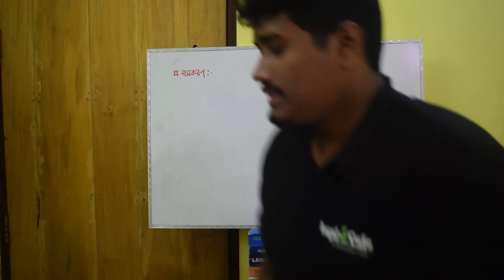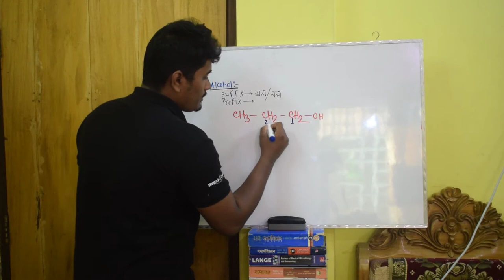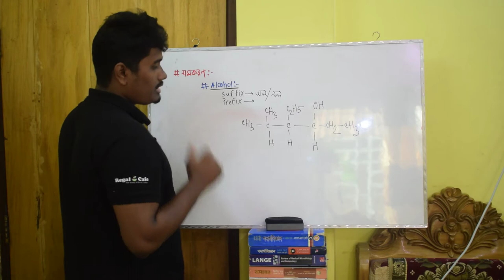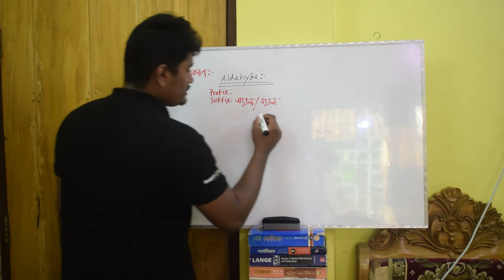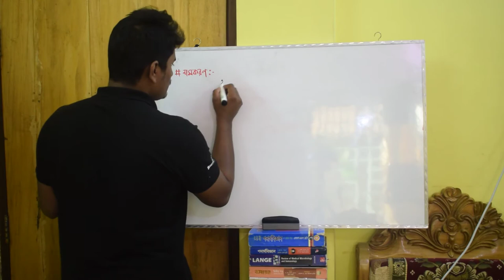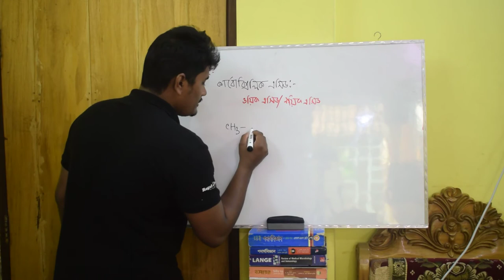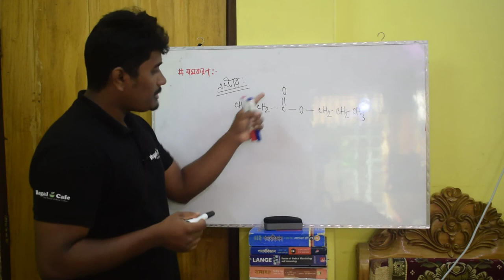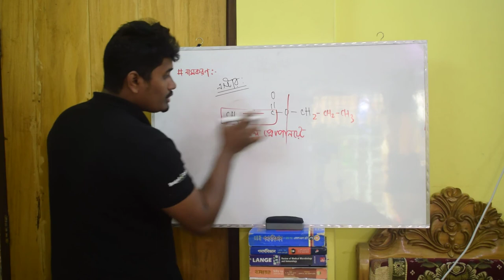নামকরণ||জৈব যৌগ(Organic Chemistry)|Alcohol,Aldehyde,Ketone,Fatty Acid,Ester,Ether||অধ্যায়-০২|part-03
নামকরণের বাকি ভিডিওর লিংকঃ